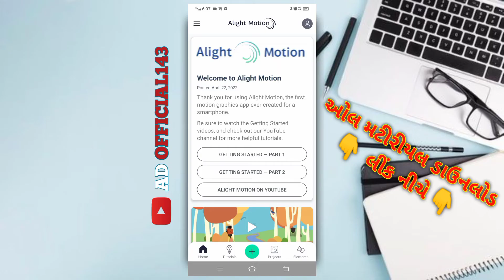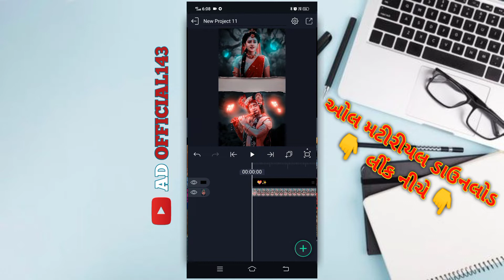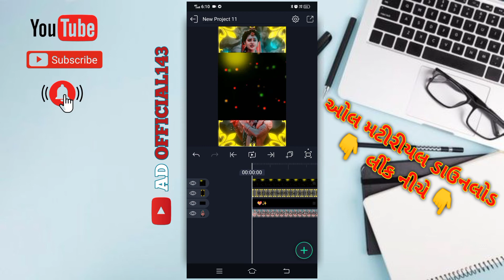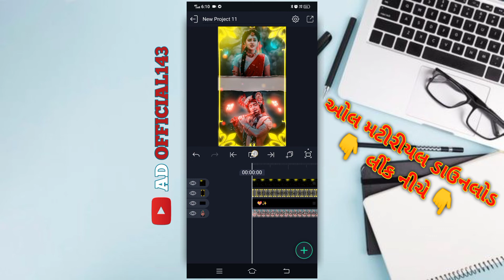Radha Krishna Status Editing Alight Motion 🥀 Alight Motion Radhe Krishna Video Editing 2022 ?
🔵 Song Video

🔵 Video effect

🔵 Border Png

🔵 Background Photo

                  Thanks...